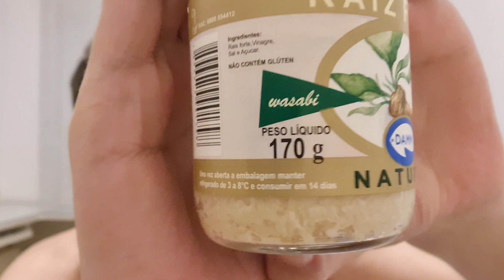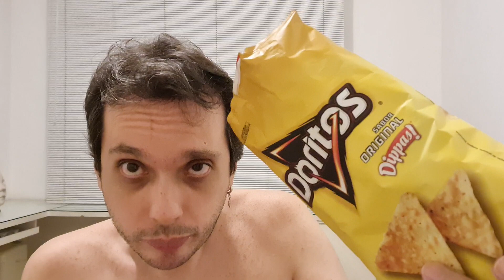Doritos Wasabi Caseiro